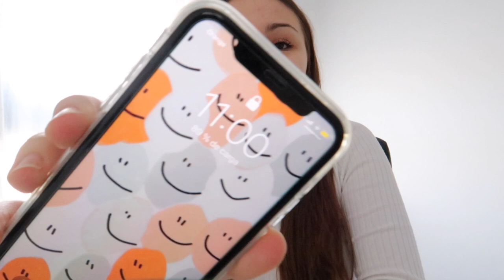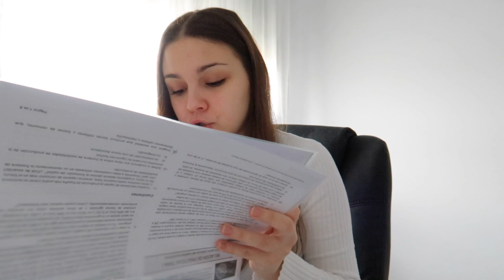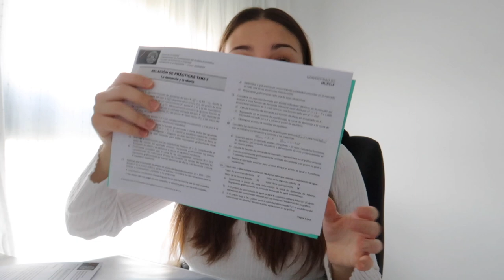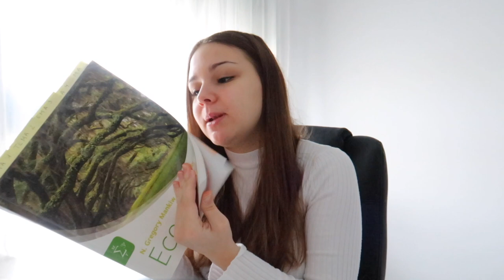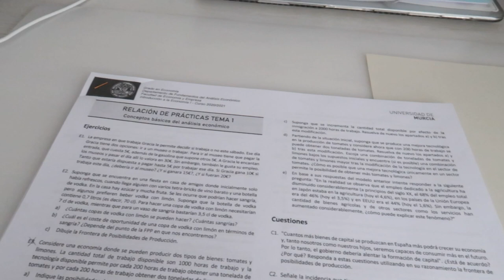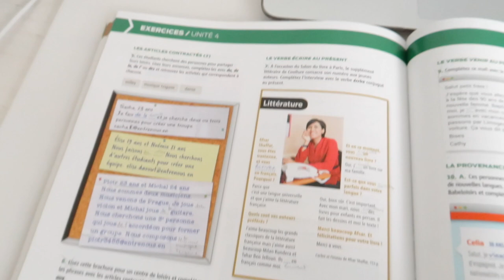MI RUTINA DE ESTUDIO + notas finales (estudiante de economía) - POLO POSITIVO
Muchas gracias por haber visto este vídeo, si quieres ver algún vídeo en especial escríbemelo en los comentarios e intentaré hacerlo 🤗
Si quieres que te salude en un vídeo tan solo tienes que dejarme un comentario pidiéndome que te salude.
Cuando saludo a alguien SIEMPRE lo hago al final del vídeo 💓